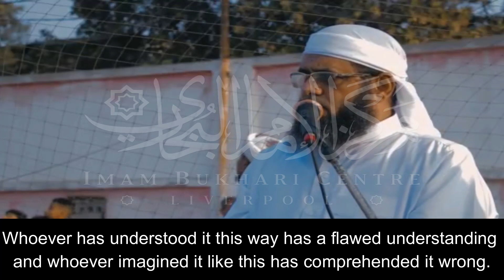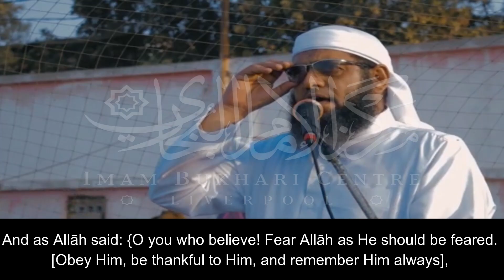🔥𝐌𝐮𝐬𝐭 𝐖𝐚𝐭𝐜𝐡🔥𝐑𝐚𝐦𝐚𝐝𝐚𝐧 𝐟𝐢𝐧𝐢𝐬𝐡𝐞𝐬 𝐚𝐧𝐝 𝐞𝐧𝐝𝐬, 𝐚𝐬 𝐟𝐨𝐫 𝐀𝐥𝐥𝐚𝐡, 𝐇𝐞 𝐢𝐬 𝐄𝐯𝐞𝐫-𝐋𝐢𝐯𝐢𝐧𝐠; 𝐝𝐨𝐞𝐬 𝐧𝐨𝐭 𝐝𝐢𝐞.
Powerful Clip: Taken from the Eid khutbah of Sheikh Muneer as-Sa'dee Hafidhahullah.

💥💥HUGE ANNOUNCEMENT💥💥

✅ £250k Target 🎯!